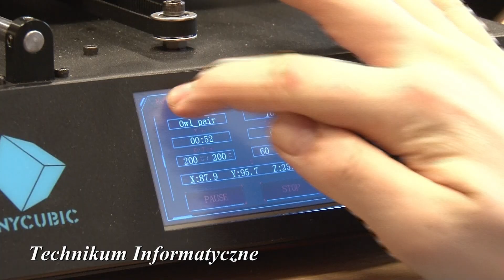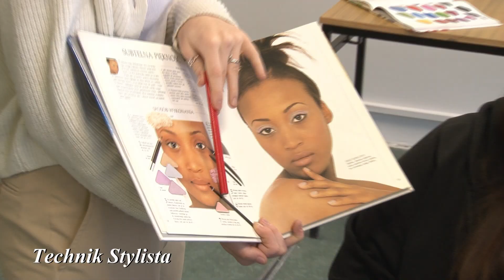Promocyjny film Szkoły ZSP Witkowo 2023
Ważne kierunki realizowane w ZSP w Witkowie